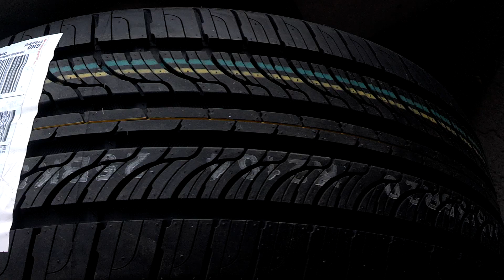Tires Nexen N7000 all season tires on Infiniti g37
Tires Nexen N7000 all season tires very affordable. The look really nice and provide good traction / handling infiniti g37 coupe